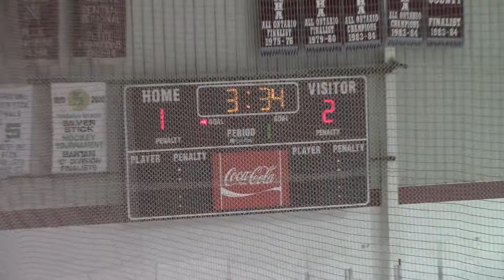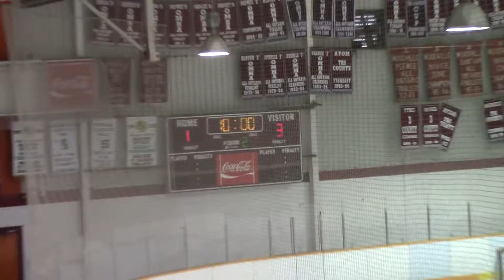Barrie Hockey Red U16 vs Perry Sound 1 Woodville Tournament 30 January 2016 L6 1 CK